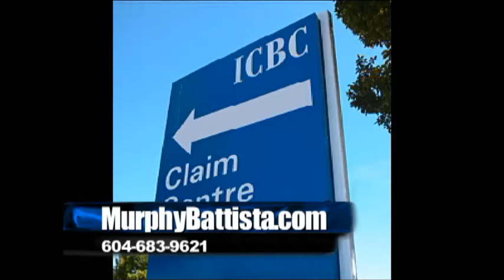THELawShow MurphyBattista May3rd2015 Seg2 FraudulentClaims